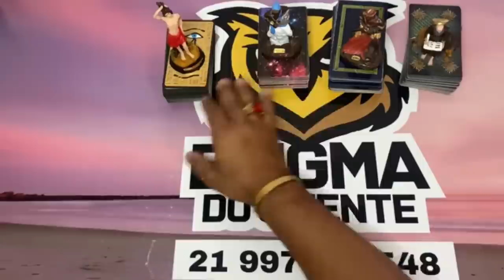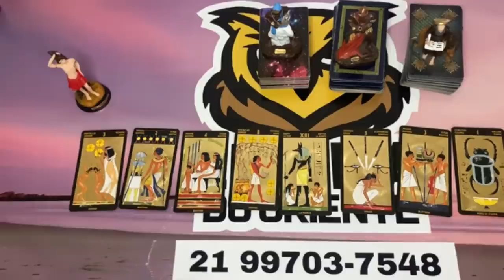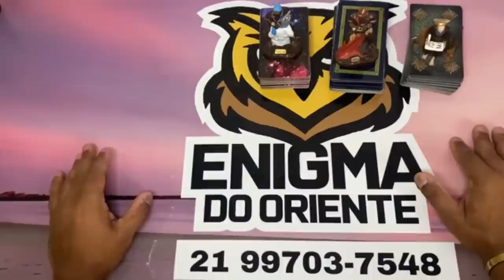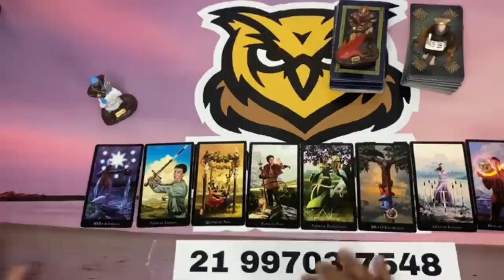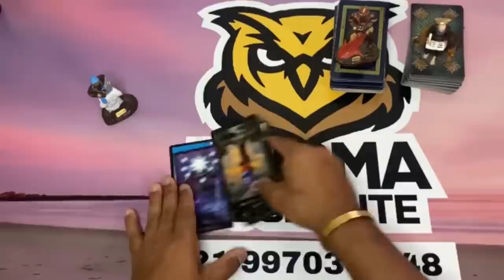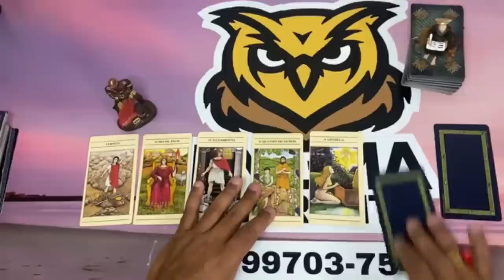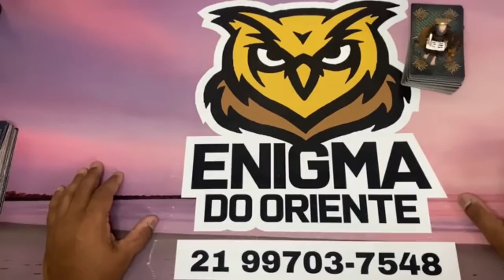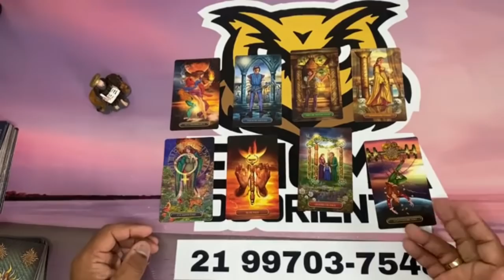❤️✨️ REVELAÇÃO URGENTE DO TAROT DE HOJE ✨️❤️ SOBRE SUA VIDA AMOROSA❤️ | Tarot Responde